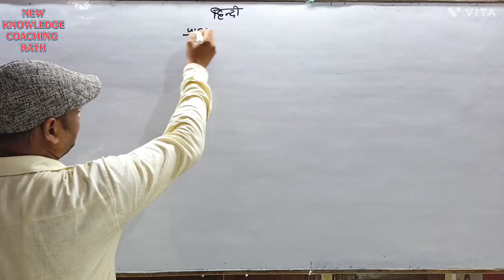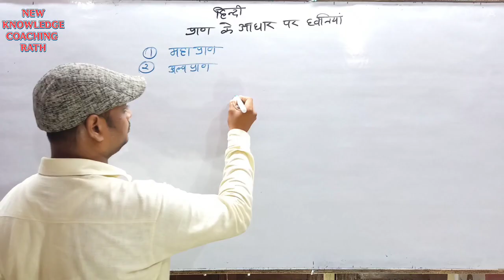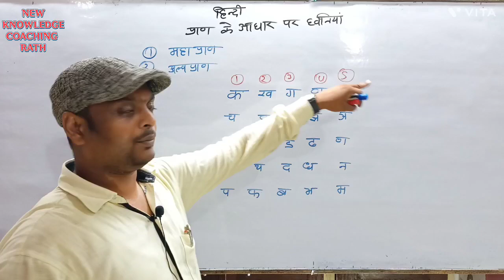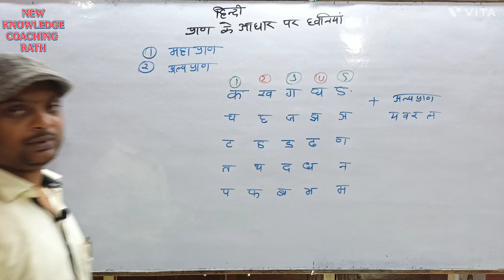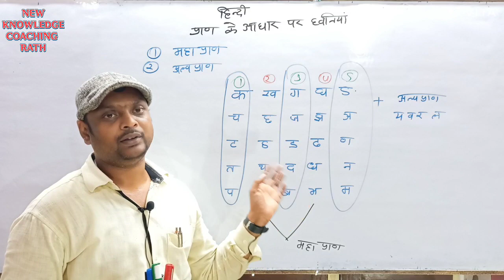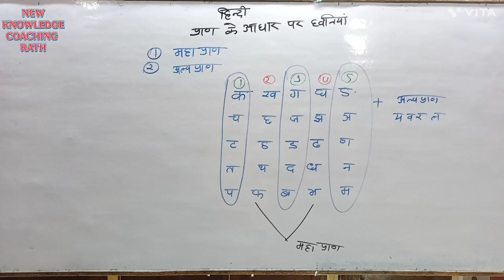हिंदी वर्णमाला, प्राण के आधार पर ध्वनियां।